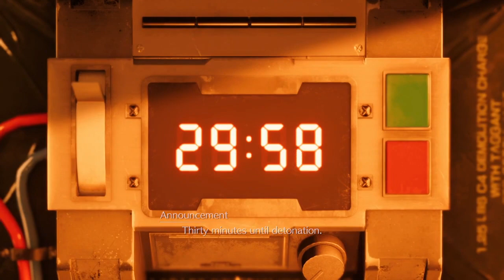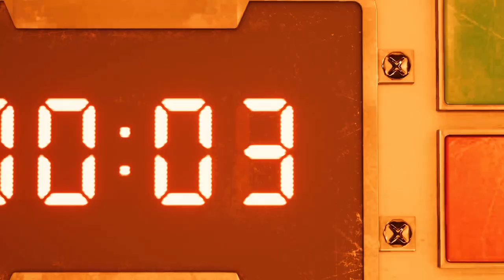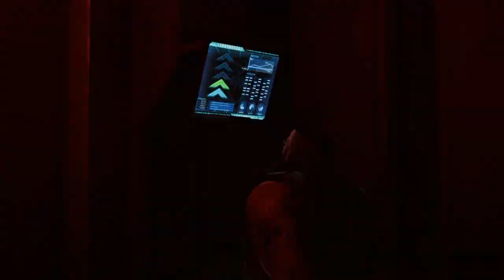Let's Play FF7 Remake Blind: Part 1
Welcome to episode 1 of our blind let's play of the FF7 remake I have never played the original or much of any Final Fantasy games outside of FF14 but have always wanted to get into the series.